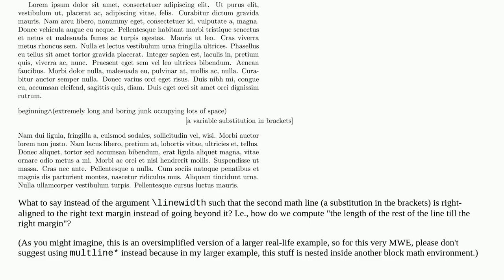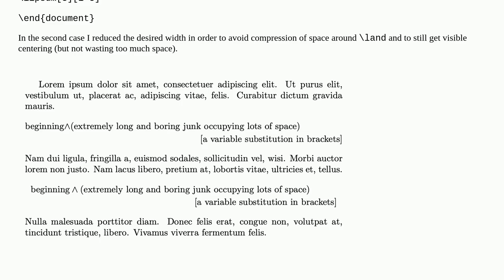Determine the length of the rest of a math display line for multlined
A special thanks goes out to the community